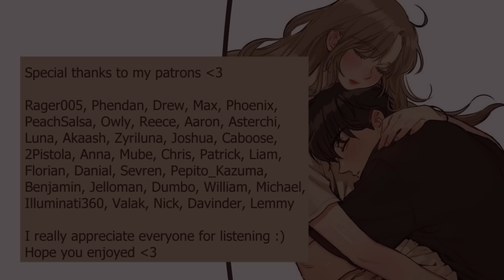[ASMR] Falling asleep on your girlfriend’s chest [hair play] [anxiety/nightmares] [reassurance]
Let me comfort you to sleep and take care of you 🥺

Sending you lots of hugs and kisses, I hope you're doing okay ❤️
Sorry if my heartbeat sounds weird hjsdhfsdf

(I’ll try to be more consistent and upload next week, but I’m in the middle of a move, so we’ll see how that goes 🥹)

Extra special thanks to my patrons :)